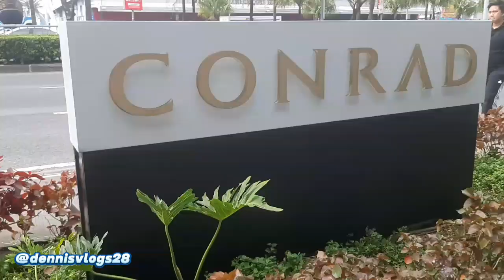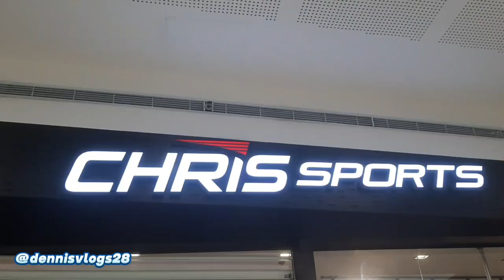MAGANDANG PASYALAN ON WEEKENDS || MALL OF ASIA